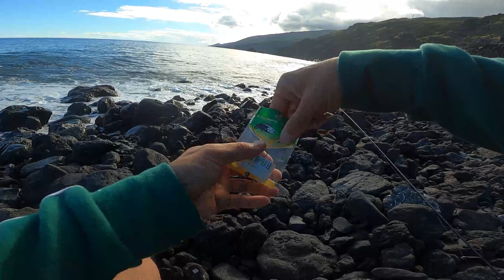JORNADA DE SARGOS || ROCKFISHING EN CANARIAS #8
Variado de señuelos de AliExpress (funcionan)
Cabeza tipo bala

Cabeza plomada darting

Gambas rock

Spotter 13 cm

Lenguado vinilo

Microjig happyjack

Paseante hundido

Mi CAÑA:
Rockfishing: Daiwa crosscast 1-6 gr + carrete tsurinoya jaguar 1000 + trenzado asso Micro Braid 0,6 + bajo seaguar sawa 0,20

Mi cámara : GOPRO HERO8 Black